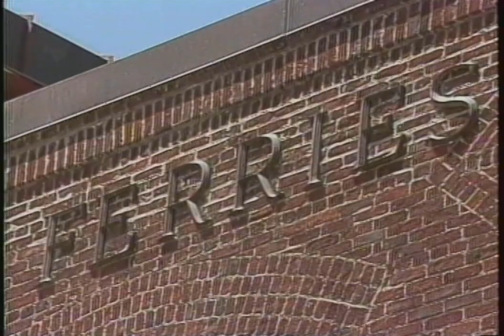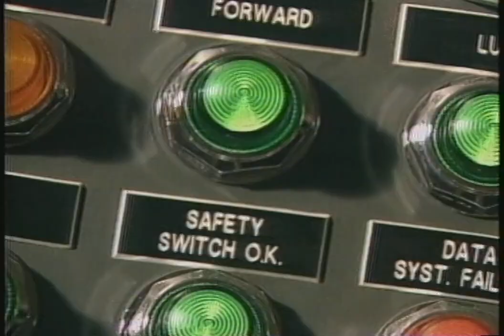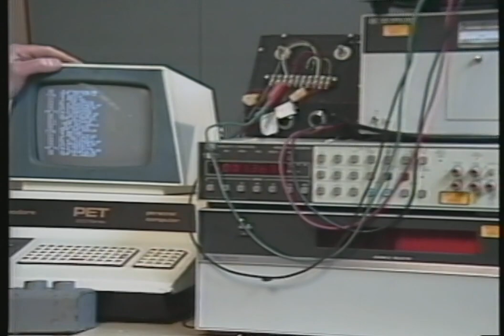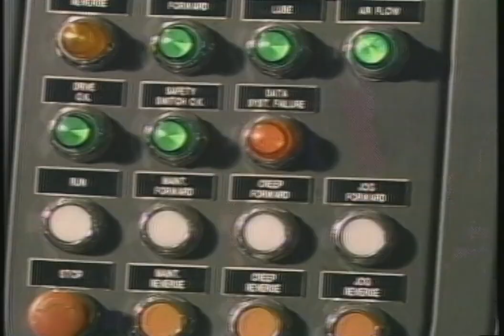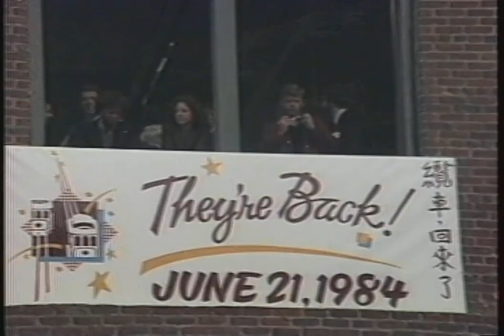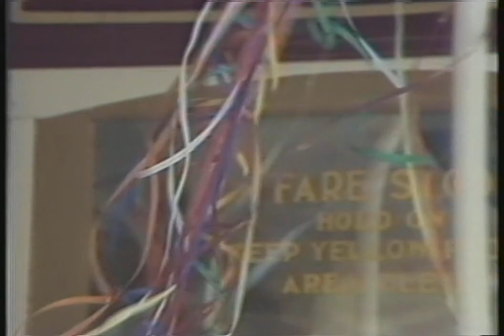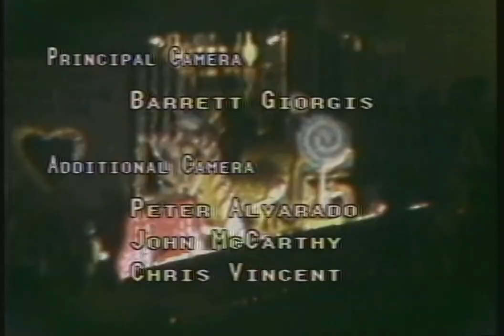They're Back! Rebuilding America's Cable Cars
1984 documentary about the rebuilding and modernization of San Francisco's entire cable car system.

Filmed by San Francisco local cable.